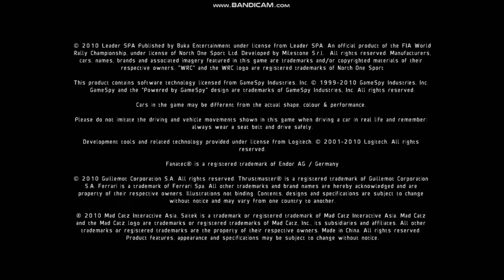World Rally Championship Частина 31 Турнір Покритів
Проходження World Rally Championship 2010 року на ПК ( PC ). Без Коментарів